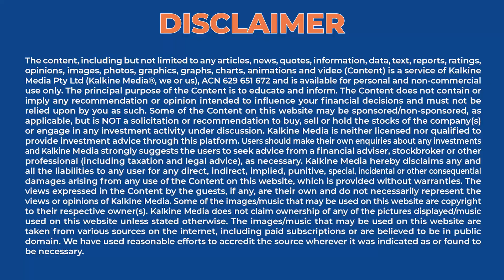Development of an automated underwater surveillance system || Expert talk with Evangelos Lampos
Underwater surveillance of a plethora of objects is essential for numerous organisations. And now we have an AI led system for the same. To help us understand this new technology better, today we have a special guest on our show.

Evangelos Lampos: Evangelos is the Founder at Eliminatore. The ability to innovate, learn and clearly identify the needs of the market, are the core of his skills. In addition to these, business analysis and sales are two things Evangelos has spent the last four years learning by the try and error process.

Eliminatore: Eliminatore offers the ability of live time monitoring what is going on under water. Due to their software, they give their clients a real time signal if any damage is occurring to their nets.